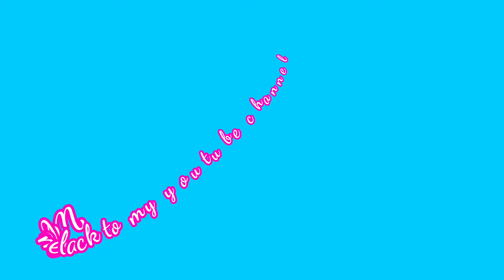How to make a pan cake |EasyHomeMadePancake